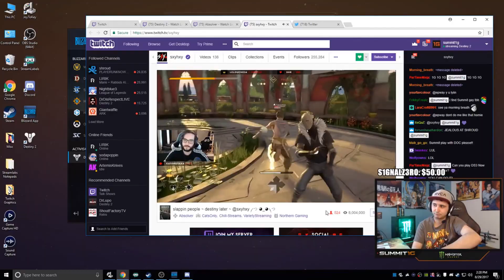Destiny 2 Beta Day 1 Highlights | Ep. 7 | DrDisRespectLIVE, Clintus, Karma, Kephrii, JosecitoxTRG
🤖  Destiny 2 Daily Highlights | Ep. 7 | DrDisRespectLIVE, Clintus, Karma, Kephrii, JosecitoxTRG

The streams that make this video possible:

00:03 | DrDisRespectLIVE - Attack attack atttack  || @DrDisRespect

00:53 | DrDisRespectLIVE - Attack attack atttack  || @DrDisRespect

01:23 | DrDisRespectLIVE - What?

01:49 | Clintus - PSA: Always close your shaker lid

02:02 | Karma - 3x World Champ

02:10 | Kephrii - JUMP SNIPE GG

02:40 | JosecitoxTRG - When you're inner Rambo kicks in.

03:16 | DrDisRespectLIVE - Attack attack atttack  || @DrDisRespect

03:47 | DrLupo - No words needed

04:05 | Ninja - DrDisrespect Battlenet Tag

04:35 | RealKraftyy - Warlock Sniping. The Title Is Sick.

05:01 | wtcNN - Selamlar efendim, hoşgeldiniz

05:31 | summit1g - WANT SUM FUK?

05:42 | summit1g - summit cant eat

06:08 | Kephrii - 4 DEAD HA

06:38 | summit1g - Summit1g - "Watch this skill"

07:08 | Seerskywind - What we do for fellow Guardians

08:00 | TheTaintedSoulz - Destiny 2 Hype ~

08:36 | WeAreTheVR - Just Destiny xD

09:11 | RealKraftyy - Warlock Sniping. The Title Is Sick.

🤖  Music Credits

Michael Salvatori, C Paul Johnson, Martin O Donnell & Paul McCartney - The Warmind
Destiny Original Soundtrack

Gamebot Destiny is the best place to watch the latest and greatest Destiny gameplay highlights. We feature clips from your favorite Twitch streamers.